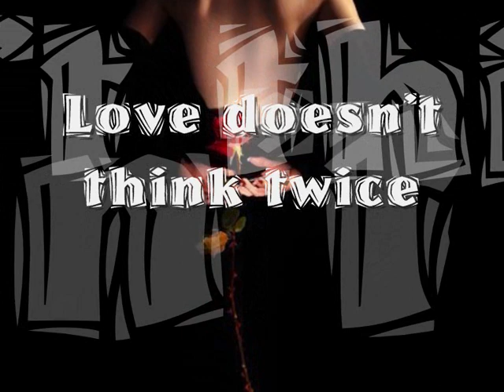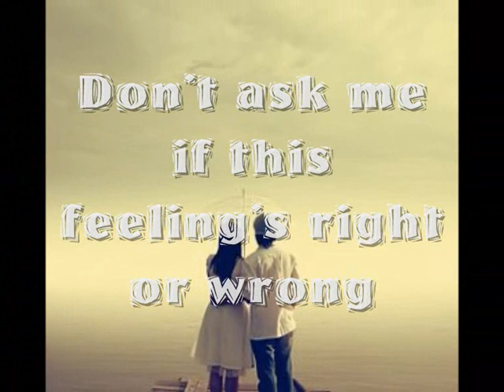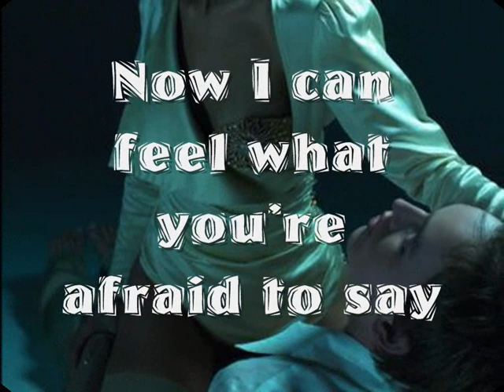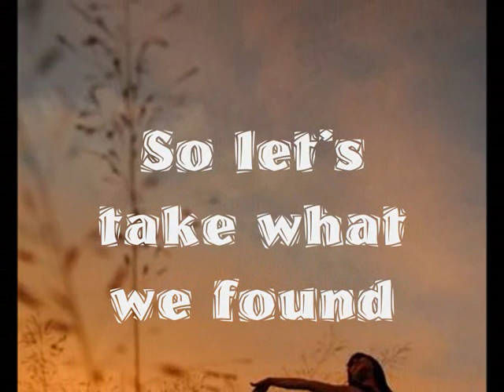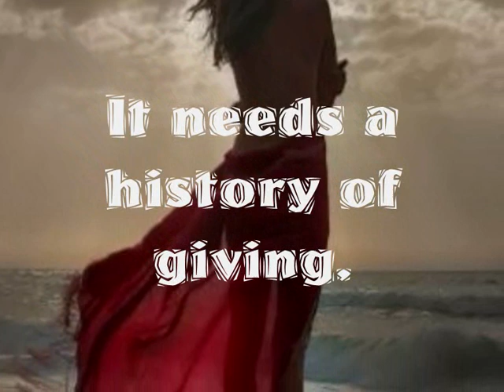The beauty of love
Love doesn't ask why...